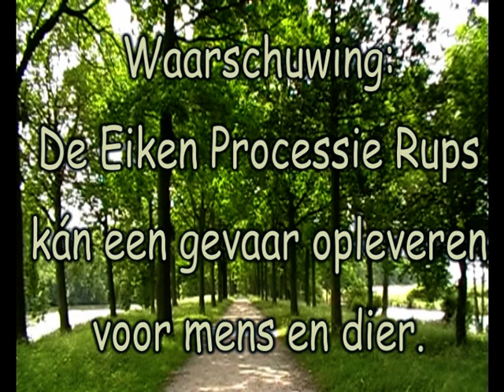Buurlink Willemstad Eikenprocessie rups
De eiken processie rups is op 6-6-'09 weer gesignaleerd in Willemstad.
Deze rups kan een gevaar voor mens en dier opleveren.